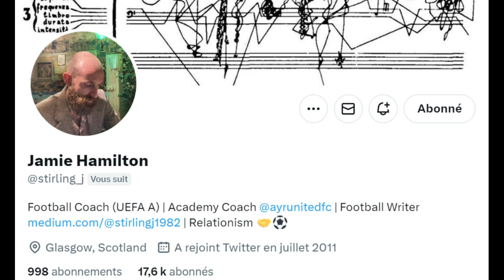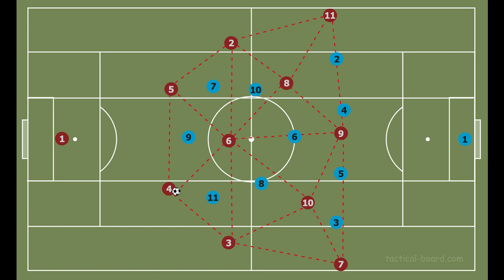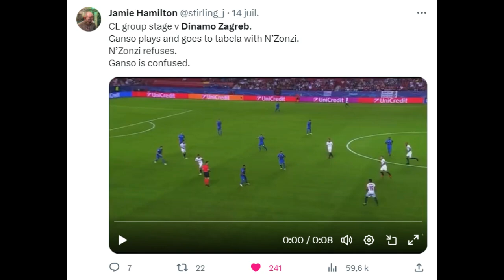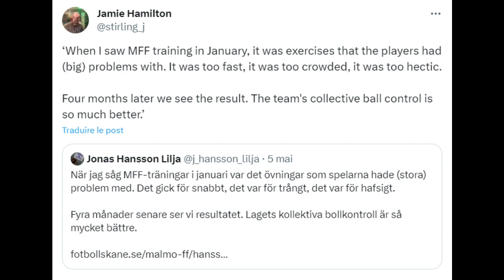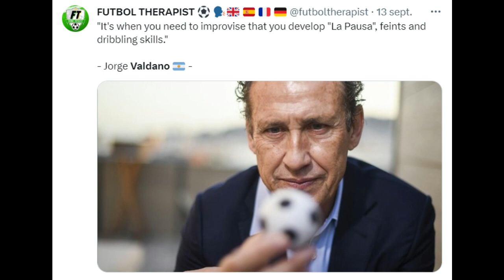La fin des SYSTÈMES de jeu ? ANALYSE du « Relationnisme » de FLUMINENSE et MALMÖ, lancé par DINIZ.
0:00 - Diniz, sauveur du Brésil ?
1:36 - Un jeu de proximité mobile
3:44 - S’organiser dans le chaos et le cas Ganso
6:47 - Malmö et Analyse des avantages de la proximité
9:13 - Analyse des avantages de la mobilité
11:09 - Rydström, condamné à rester une exception ?
13:08 - Aussi une question de co-adaptabilité

FUTBOL THERAPIST

Football
Futbol
Fussball